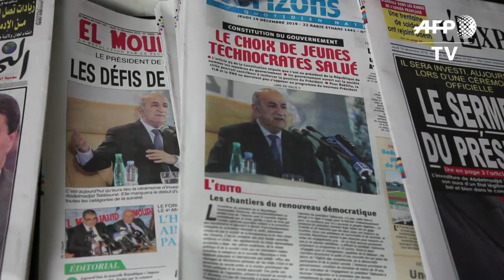Algiers residents react to new Algerian president Tebboune | AFP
Residents of Algiers react to former prime minister Abdelmadjid Tebboune being sworn in as the new president of protest-hit Algeria, a week after winning a widely boycotted election.